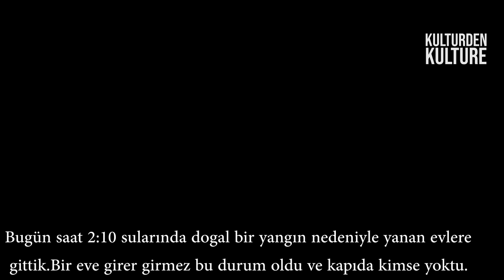آتش سوزی در مردیان جوزجان | Afganistanın kuzeyindeki Kendi Kendine Yanan Köy | Paranormal Olaylar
BAŞTAN SÖYLEYELİM KORKUSU ve PANİK ATAĞI OLAN BU VİDEOYU KESİNLİKLE İZLEMESİN!
Afganistan'da bir köy düşünün kendi kendine yanıyor! Sırrı çözülemiyor
yandığı iddia edilen evler çevre sakinlerini tedirgin ediyor.
Murdiyan ilçesi onlarca ev bilinmeyen bir nedenle çıkan yangın, onlarca aileyi perişan etti
“7’den 70’e bütün köy halkının psikolojisi bozuldu”

 از مدت چند روز بدینطرف خانه های مردم قریه بالا مردیان ولسوالی فیض آباد ولایت جوزجان  که در همسایه گی قریه مان قرار دارد سر به‌خود حریق گردیده و طعمه آتش میگردد طی تماس که با مردم محل  داشتم تا کنون نزدیک به پنجاه حویلی و خانه مردم آتش گرفته وازبین رفته و تاکنون هیچ اقدامی نیز توسط مسولین مربوط در زمینه صورت نگرفته است
مردم محل ادعا دارند که اطفال و خانم ها اشیای ناشناس را به چشم‌می بینند که در حریق کردن خانه ها دست میزنند .
از اثر این آتش سوزی خسارت هنگفت مالی به مردم قریه رسیده است
خانه ها هم خود به خود در این قریه که واقع در قریه بالا مردیان ولسوالی فیض آباد جوزجان است آتش
 میگیرد؟؟
گفته میشود که اطفال و زنان موجودات و اشیای ناشناخته میبینند که خانه ها را آتش میزنند.
ط.ا... هم دیدند موجودات با موهای بلند سیاه هستند بالای شان فیر هم کردند اما ناپدید میشوند.
خبر حقیقت دارد و سر هر چند ساعت یک خانه خود به خود آتش میگیرد.
نوشته یک خبرنگار
حوالی ساعت 2:10 دقیقه امروزبرای تصویر برداری به خانه   هایی رفتیم که در پی آتش سوزی طبیعی سوخته بود همین که وارد یک خانه  شدیم این وضعیت  پیش آمد کنار دروازه هم هیچ کسی نبود.
در این جابا من قاری نورالله مسافر رییس کار امور اجتماعی و یک محافظ وی بود .
خداوند به هر حالت خیر را نصیب حال مردم کند.
Korku filmi,
Cinli filmler,
Cin daveti,
Cinler ile ilgili belgesel,
En iyi korku filmi,
Türk korku filmleri,
cinler, şeytanlar korku videoları,
korku filmi izle türkçe,
korku filmler,
korku oyunları,
korku seansı,
korku bilgileri,
korku belgeseli,
korku belirtisi,
korku cin,
korku cin filmleri,
korku canavarı,
korku dizisi,
korku dabbe,
korku filmi kısa,
kisa korku filmleri',
korku gerilim macera aksiyon filmleri
Muhammed bahçecik,
Terk edilmiş köy,
Lanetli orman,
Lanetli harita,
Lanetli kale